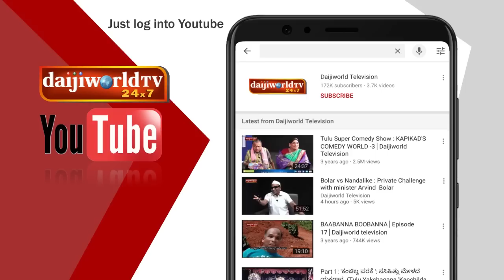ಕೊರೋನಾ ಗೆಲ್ಲೋಣ68 : ನಿವೃತ್ತ ಯೋಧ ಮಾಲಾಡಿ ಜಯಚಂದ್ರ - Ex-serviceman Malady Jayachandra LIVE with Nandalike